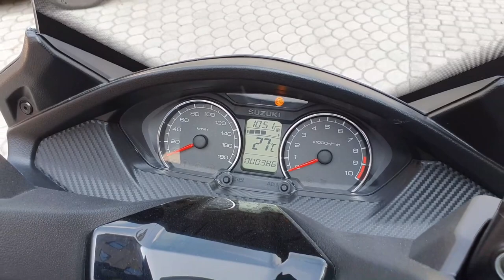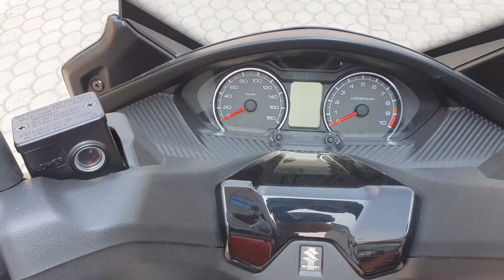SUZUKI BURGMAN AN 400 (2020 ) SPECIFICATIONS TOP SPEED EXTERIOR INTERIOR AND SOUND OF THE ENGINE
ONE OF THE BEST MAXI SCOOTERS FOR 2020